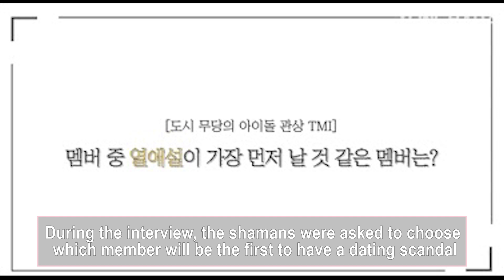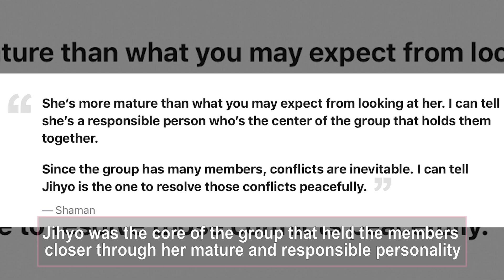Shaman’s Past Statement About TWICE’s Jihyo Resurfaces In Light Of Her Dating News With Kang Daniel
In light of TWICE Jihyo‘s recent dating news with Kang Daniel, a video from earlier this year has resurfaced where two shamans made a shocking statement about Jihyo.